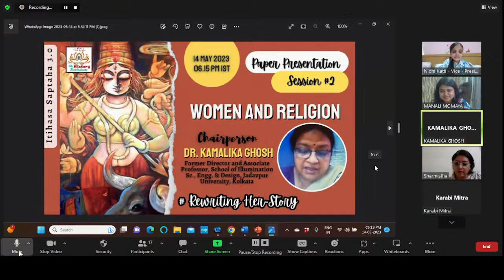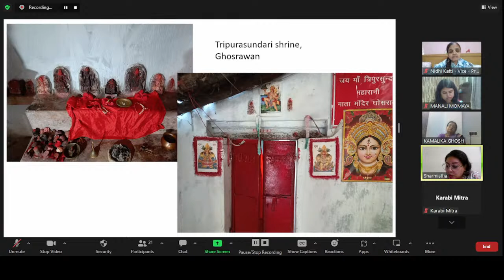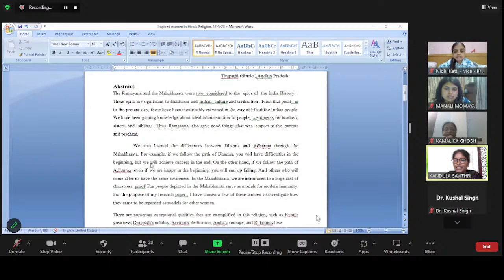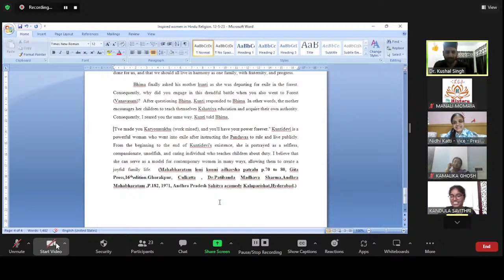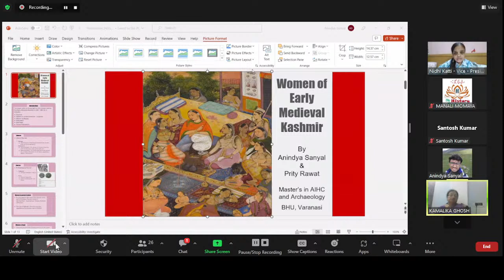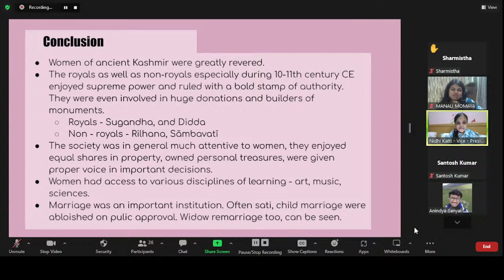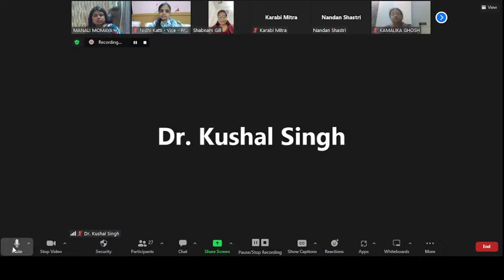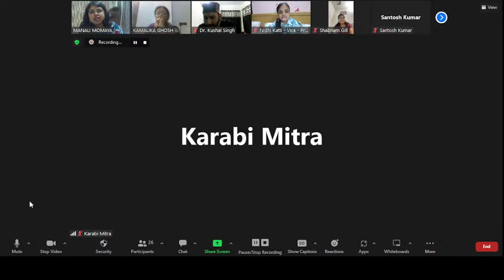Itihasa Saptaha 3.0 - Paper Presentation Session 2 - Women and Religion - Dr. Kamalika Ghosh